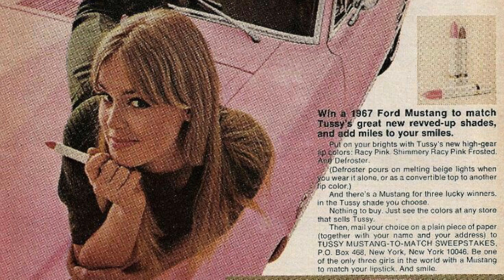Barbie Girl X CS:GO SIMPLE X BRAZILIAN PHONK